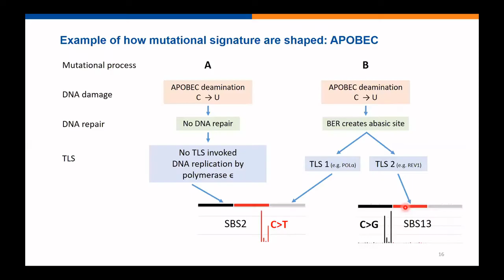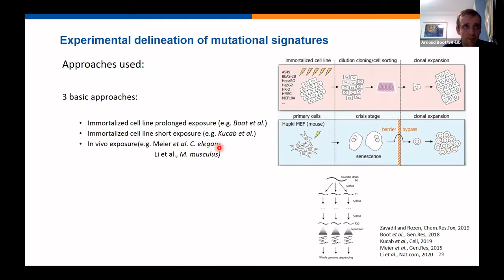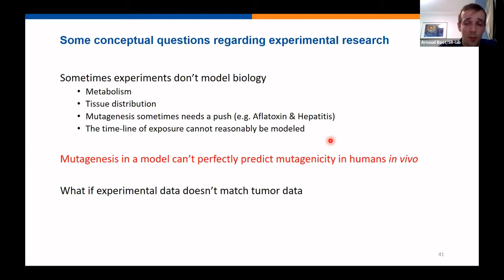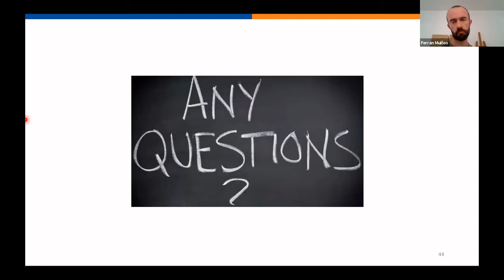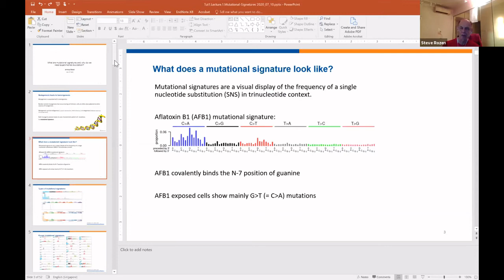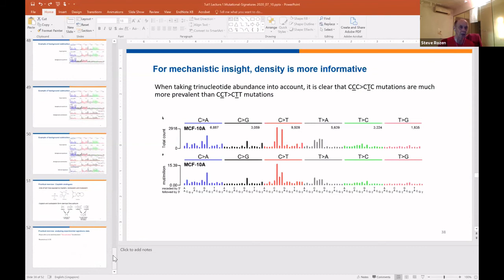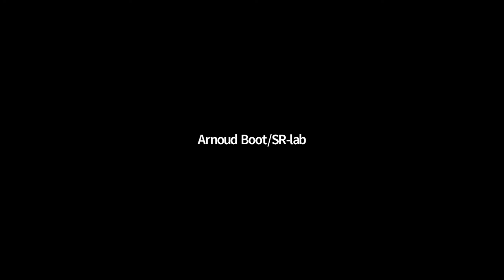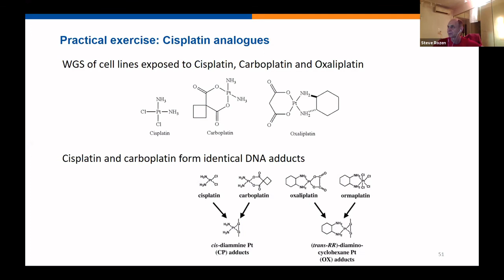TT01-I - Mutational signatures and experimental elucidation... - Arnoud Boot - Tutorials - ISMB 2020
Tutorial 1-I - Mutational signatures and experimental elucidation of mutational signatures - Arnoud Boot - ISMB 2020

EDAM Keywords: DNA mutation